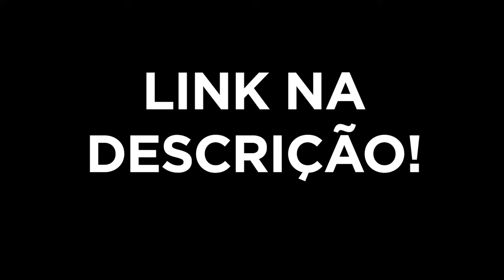CLIMA de VELÓRIO: PETISTAS estão ARREPENDIDOS de terem apoiado BOULOS!